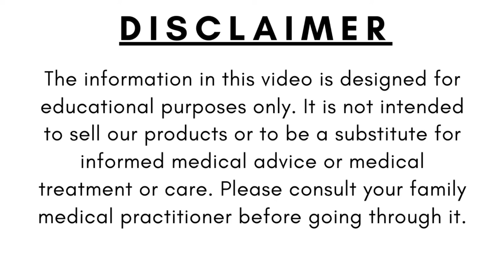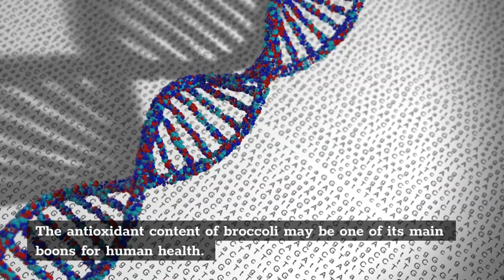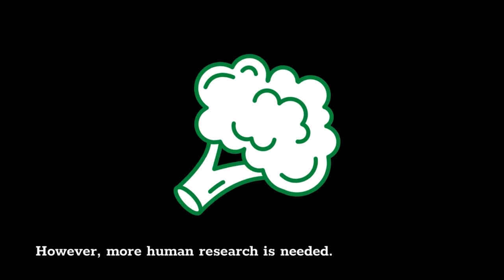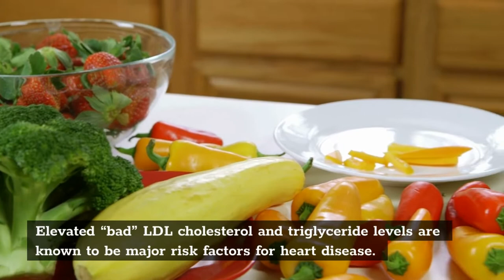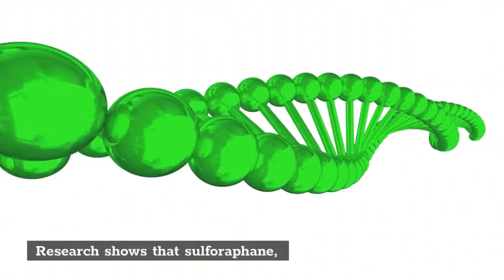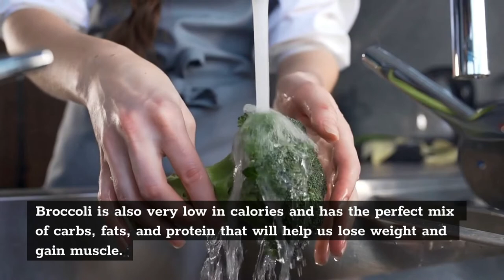🔸Top 10 Incredible Health Benefits of Broccoli || How Good For Broccoli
🔸In this video, we briefly explain Top 10 Incredible Health Benefits of Broccoli-

About Broccoli: Broccoli (Brassica oleracea) is a cruciferous vegetable related to cabbage, kale, cauliflower, and Brussels sprouts. Broccoli is high in many nutrients, including fiber, vitamin C, vitamin K, iron, and potassium. It also boasts more protein than most other vegetables.

Image & Footage Credit:
Canva, Invideo & Burst.